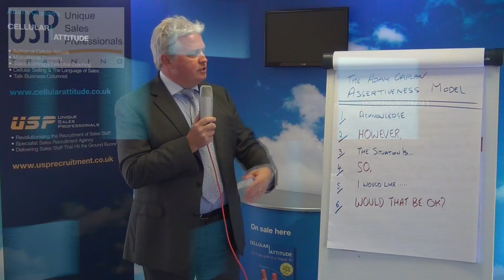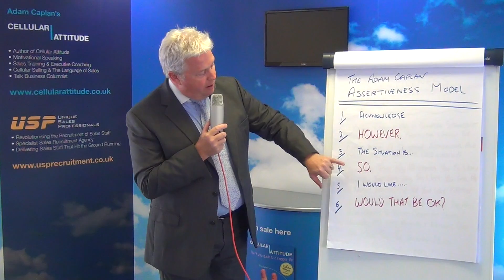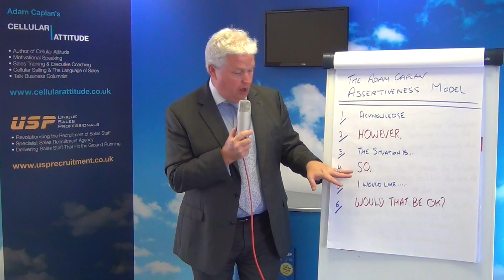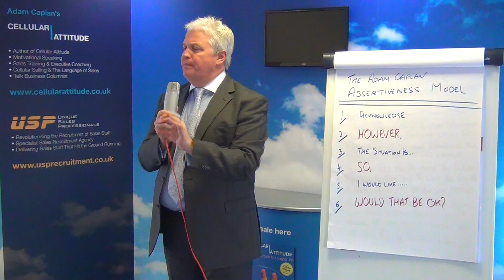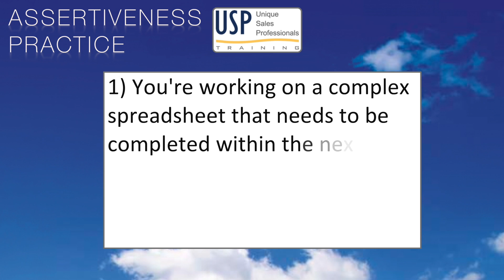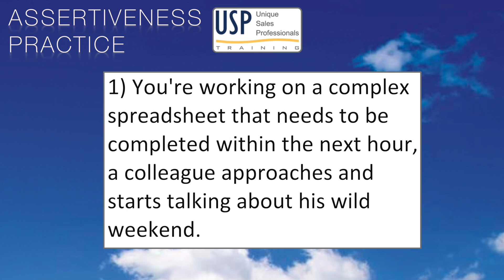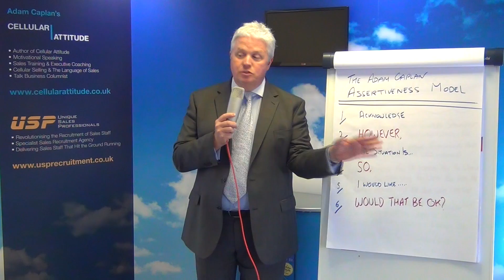Time Management Assertiveness model update